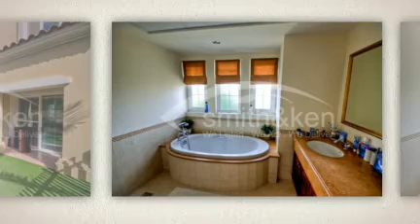Arabian Ranches Villas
for more information on Arabian Ranches real estate. Invite one self to an exclusive lifestyle that is steeped in the mystery and magnificence of the desert. At Arabian Ranches, you will find yourself drifting into a entire world that moves at its own pace.